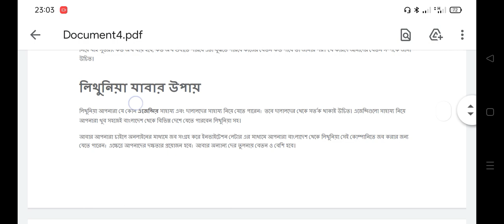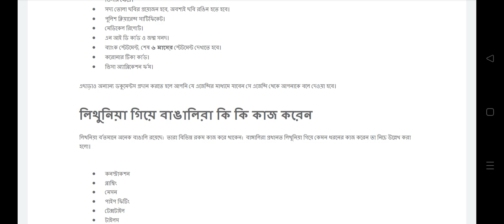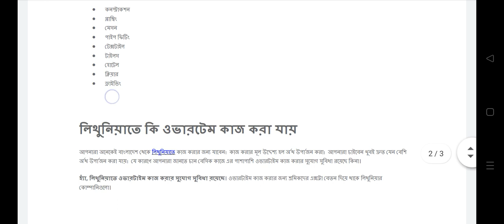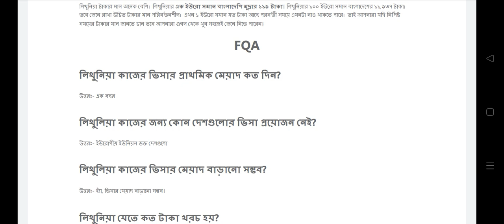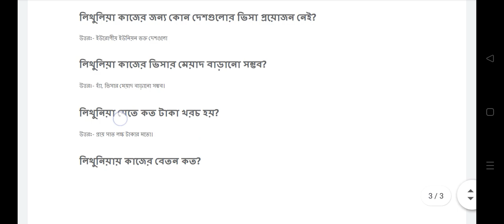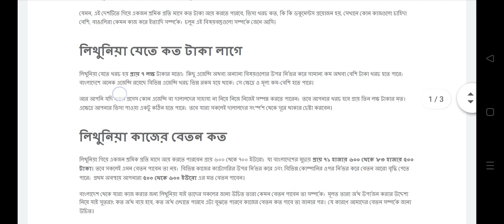Lithuania work permit visa 2023 ।। লিখুনিয়া কাজের ভিসা, বেতন ও খরচ ।